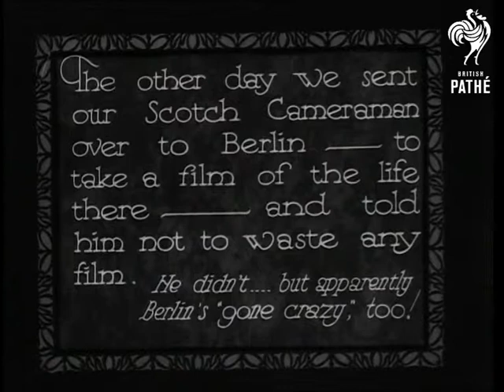Crazy Traffic (1933)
Germany.

Titles read: "CRAZY TRAFFIC ! The other day we sent our Scotch Cameraman over to Berlin - to take a film of the life there and told him not to waste any film. He didn't but apparently Berlin's 'gone crazy', too !"

M/S (speeded up footage) of policeman directing traffic on busy road. L/S of men cleaning wings of aeroplane. M/Ss of men climbing onto motorcycles and riding away. Traffic passing under the Brandenburg Gate. Two men loading plane with parcels. Woman filling bag with fruit in street market. Several hectic shots of cars, trams and buses in moving along street.
 FILM ID:1604.01